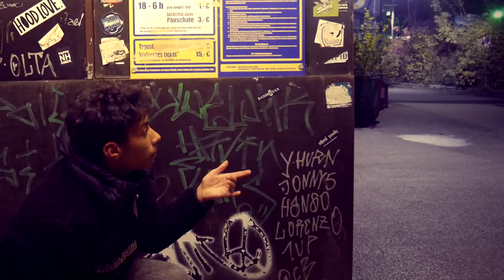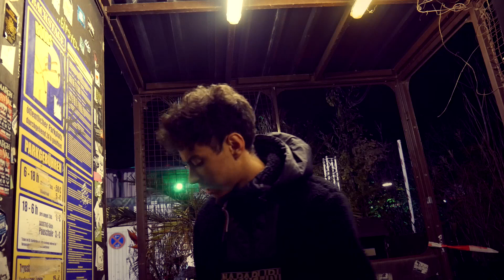Requiem vs. DEAM | 16tel-Finale RR (09/16) - TNM Rap Battle S3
TNM Rap Battle Turnier S3 | Requiem vs. DEAM | 16tel-Finale RR (09/16)

Beat ist produziert von: Herrlich

Es ist Requiem straight aus der Waschbecken-erdnussbox, vielen Dank an:
Beat by Schwertfisch (Grüße an Mentes an der Stelle)

Part 1:
Kennt ihr das, wenn Freddou mit nem Killer kommt?
Ich so Mickey Mouse,  er so Mickey Glock
Parallelen zwischen mir und Drama na sicher
Im Vergleich bin ich ja auch Klassiker/ klar sicker
Requiem TNM,  Herrlich Schwertfisch?
Was willst du machen deine Nase ist sehr spitz!
Ihr nuked mein Dorf? München steht noch!
Lügenpressus, Lügenpressus!

Hook:
Ja manchmal sing ich, und ihr angelt in nem Waschbecken
ja ich bin schwarz und ihr angelt in nem Waschbecken
Haifisch aus dem Waschbecken, Walfisch aus dem Waschbecken
(Angel ihn angel ihn) Doch Schwertfisch aus der Toilette
wenns Requiem-Hecht im Angebot gibt
komm ich auch mit Scooter - how much is the fish?
Aber der tolle Hecht hat nie den Köder geschluckt
Tja da habt ihr wohl in die Röhre geguckt

Part 2:
Ihr bringt ne halbe Line und das Niveau sagt ciao
Was Erdnuss? Herrlich sieht wie Hybores aus
In a nutshell, wisst ihr wohl nicht, dass es RRs gibt
Weil jetzt komm ich halt mit Erdnussflips
Denn um das zu kontern reicht schon ein Blick auf den Kalender
Wie soll ich eine Erdnuss sein, es ist no nut november
Ihr kommt mit dem Horremer wald?  also allein?
Und seht das erste mal Ausländer in nem Markt, das muss ein Angebot sein!
Wo häng Asylanten rum?  Herrlich muss nachdenken
Und geht der Sache auf den Grund,  also dem Waschbecken
Ihr wollt den Schwarzen verkaufen,  ich komm mit Menschenrecht
Das Achtel ist mein dream,  dann erfülle ich ihn wie Malcolm X
Doch das Angebot-Ding war euch zuzutrauen
Ich kann mich im Clip im Supermarkt halt gut verkaufen
Deshalb wollt ihr auch meine Haare, Jungs ihr braucht dringend Geld
Seid ihr im Supermarkt, gibt ihr euch mit zurück (50 cent)

Part 3:
Herrlich, aller guten Pigmente sind drei
Black lives matter. ihr seid weiss.
Jeder random Vergleich strotzt vor Lächerlichkeit
Ihr seht aus wie Corner nach nem Diätcamp in weiß
Ihr bringt gingerlines? euer Colorgrading
Sagt ihr werdet beim Berlin-Treff beim Schwarzfahren erwischt
Und fredolin, deine Witze sind peinlich
Wenn man deine Texte liest, riecht es ein bisschen nach scheisse

Wie an deinem Angelplatz